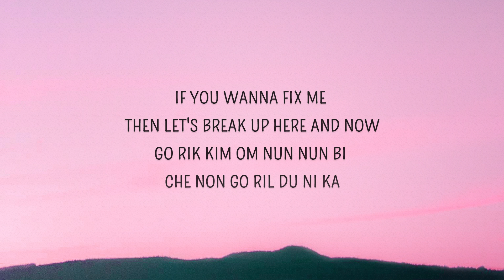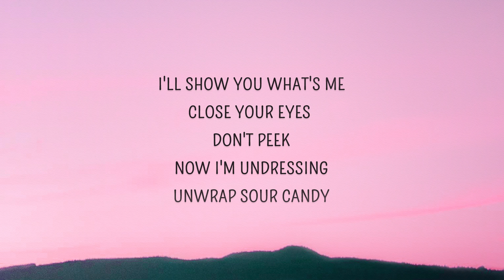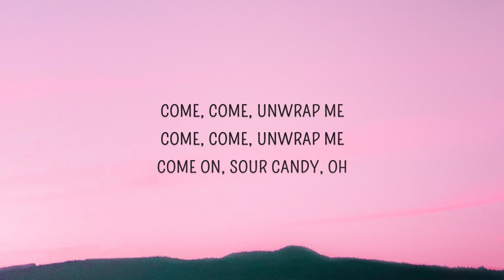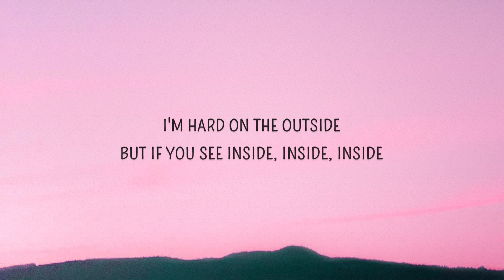Lady Gaga - Sour Candy (Lyrics) feat. BLACKPINK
Sour Candy Lyrics
[Intro: Jennie]
Sou-sour candy
(Sou-sour candy)

[Verse 1: Rosé, Jisoo, Jennie & Lady Gaga]
비싼 척이란 말들로 날 포장한 건 너야, 너야
툭 까보면 어김없이 소리질러와

S-sour candy
Sour candy